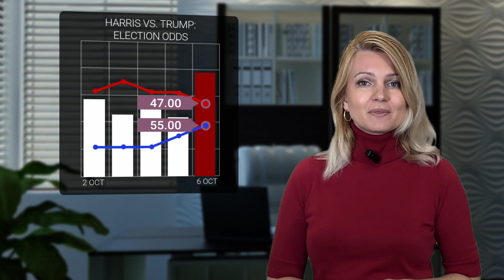Special Issue: ELECTIONS 2024 and how the outcome will affect the dollar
While the clock is ticking down to the US presidential election, investors still lack full clarity on the key policy stances of both candidates.